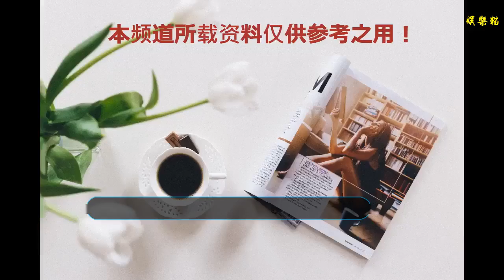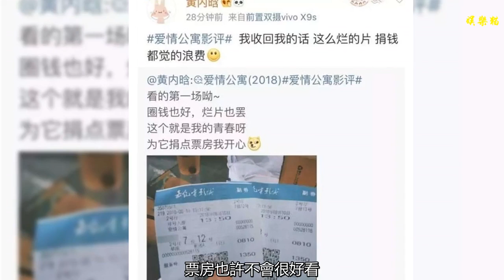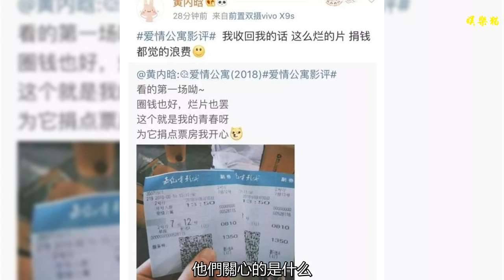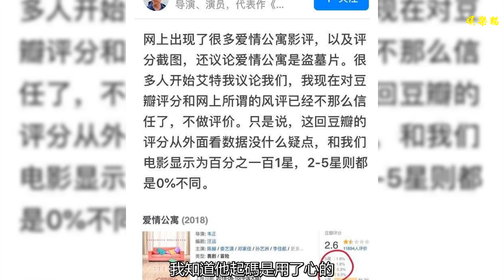《愛情公寓》票房破3億，片尾一行字亮了！網友：畢導我們錯了！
GIF
    近期上映的《愛情公寓》大電影，首日票房就已經突破3億大關！黃渤的《一出好戲》不過才1.5個億，《巨齒鯊》不過才《愛情公寓》三分之一的票房。票房盛況空前的形勢大好，肯定很多朋友都預料到了，隨著電影的火爆上映，所有與“愛情公寓”四字掛鉤的演員和相關人員，都上了微博熱搜，還包括缺席這部電影的王傳君和金世佳。
    但這部電影的爭議程度和它的票房有得一拼。我們所熟知的《愛情公寓》，就是那個在四四方方的公寓里面，每天都在上演的搞笑中帶著溫馨的鬧劇，誠然可以解釋為這部《愛情公寓》大電影腦洞大開，異次元冒險，但是不可否認的是這部電影偏離主線太遠了，完全就是另外的故事，套了個所謂的“愛情公寓”的馬甲，這樣明晃晃的打著《愛情公寓》招牌的電影實在是吃相難看。
    加上微博輿論里，那些早就流傳爛了的黑幕，該劇本來立案的名字叫《新次元冒險家》，后來為了蹭IP熱度所以改名《愛情公寓》，進行一個強行嵌套。我相信電影本身質量，不至于接近畢志飛導演的《逐夢演藝圈》的底線2.1分，但是就是“愛情公寓”四個字，讓太多走進電影院的朋友，感覺自己被耍了，高高興興走進電影院看"愛情公寓"，沒想到來到了"愛情公墓"。
    如果這部劇仍叫《新次元冒險家》，票房也許不會很好看，但最起碼它爛也爛得有尊嚴些，也不會像現在這樣幾乎全網討伐，硝煙四起。但是對于片方來說圈一波粉絲的情懷，收割一波韭菜，錢到手才是最重要也是他們最關心的吧，即使對《愛情公寓》這個“十年情懷”的老IP，也可以為了一己私欲，資本，毫不猶豫的踐踏利用。他們關心的是什么，在座的諸位不是心知肚明嗎?
    《愛情公寓》的目前是罵聲與票房齊飛，“這部片子爛到家了，惡心欺詐”的風評四起，在網上成了一種輿論綁架，好像你不跟著罵就是錯的。這當然也是這部電影名稱惹的禍，這是它撇不開繞不過去的一個坎，觀眾花錢上當，怎么罵也不過分。我們很難將電影本身和電影名稱割裂來看，就好像一篇文章牛頭不對馬嘴，你文采再好也是跑題的0分作文。
    這里必須夸一夸畢志飛，畢導，人家拍的《逐夢演藝圈》是爛，但人家好歹是自己琢磨用心的原創作品，不盡如人意是能力問題。畢導的態度，就他自己本人看到《逐夢演藝圈》評分成“影史第一”后一臉懵圈的反應，我知道他起碼是用了心的，態度惡劣比做得不好，不是更應該痛批嗎？
    而畢導本人一直疑惑不解自己的心血為什么評分如此驚嚇，也在知乎上關注了“你怎么評價《愛情公寓》這部電影？”這個話題，想從這個繼自己的心血作品之后“影史第二”的晚輩身上看看為什么，很多網友就先前黑畢導一事，表示道歉并表示力挺畢導，要重新打分，讓《逐夢演藝圈》擺脫第一的位置。
    《愛情公寓》電影的片尾揭曉了一個大秘密！《愛情公寓5》即將與大家見面，哎呀大哥，這真**是個驚喜啊！電影看下來等到最后，看到熒屏飄過的這一行小字，不得不說片方的這波操作，是真的風騷。都可以腦補到他們的那張嘴臉：這樣大家就閉嘴，別罵了吧，安心等著愛5播出，感謝老鐵們貢獻的電影票錢，我們會繼續用心制作愛情公寓678910的哦。
    全片最大“驚喜”！
    希望國產電影能有更多尊重觀眾的電影出現，這片陰霾籠罩著的電影市場，才會有撥開云霧見天日的一天。
為國產電影發聲，分享你的看法！歡迎理性探討！